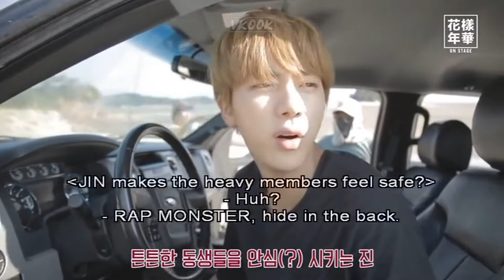Driving With BTS Funny Moments